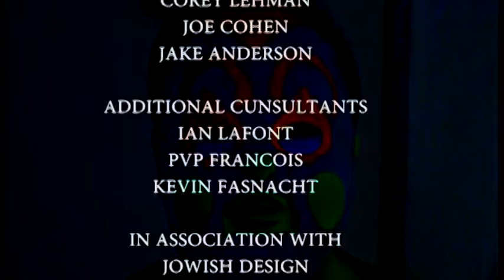Bump In The Night | Horror Haiku | Student Film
A Horror Haiku we shot for a contest in 2014, while in film school.  Produced by Charboneau Productions (later renamed Death Calm Studios) in association with Jowish Design.